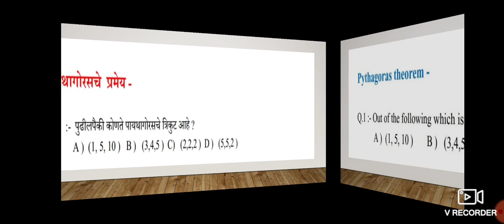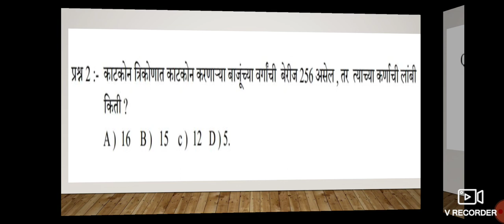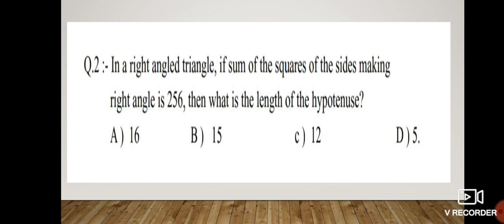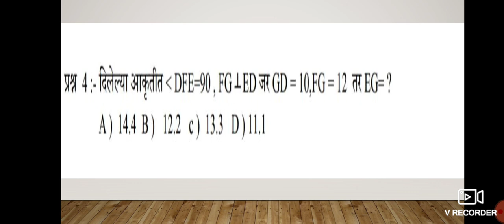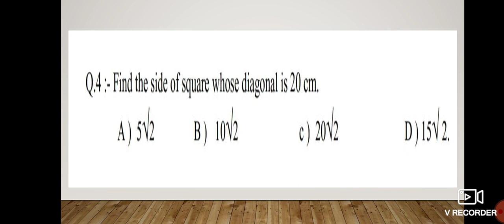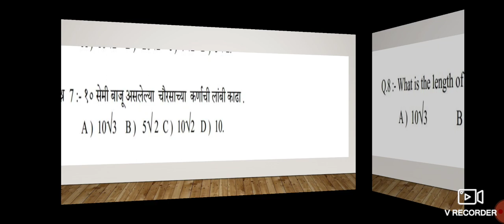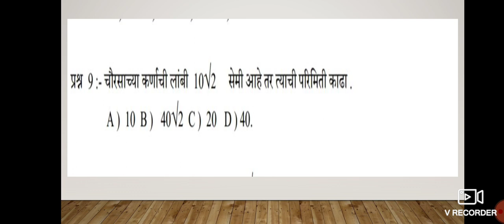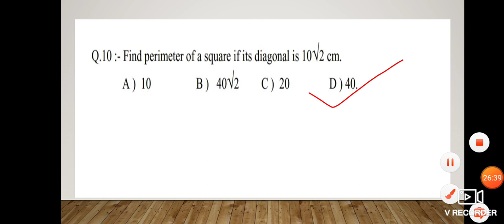NAS|EXAM-12NOV.21|CLASS-10THMATHEMATICS|राष्ट्रीय संपादणूकपरीक्षा-नोंव्हे-21| विषय-गणित इयत्ता-दहावी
विद्यार्थी मित्रांनो
नमस्कार
आजच्या सत्रात आपण राष्ट्रीय संपादणूक परीक्षा-नोंव्हे-21 विषय-गणित इयत्ता-दहावी साठी बहूपर्यायी प्रश्न मालिका उत्तरांसह माझ्या या YouTube channel च्या माध्यमातून पाहणार आहोत.
easymathbywankhedesir
Welcome Dear students
We are going to studied about
NAS EXAM MCQS WITH ANSWERS CLASS-10 MATHEMATICS PART-4
WANKHEDE SIR.
SAVITRIBAI PHULE MADHYAMIK SCHOOL BABANAGAR NANDED MAHARASHTRA